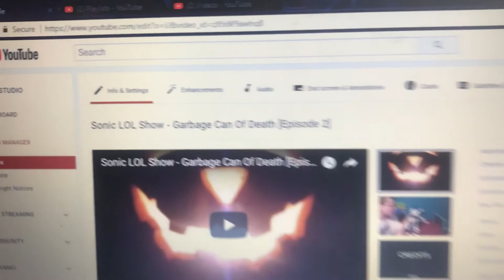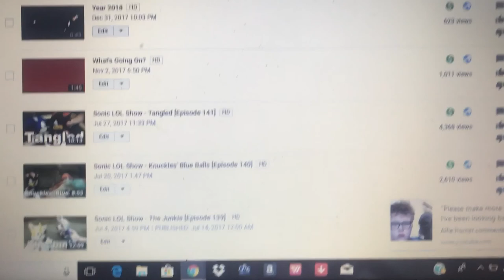2018 Update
Long overdue update on things such as PAC-MAN 3, SLOLS, the channel, etc